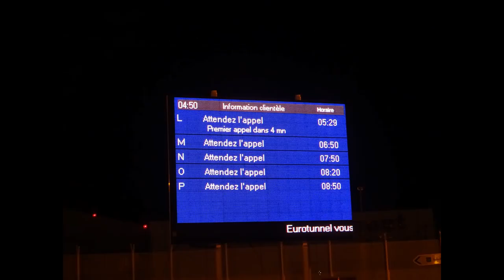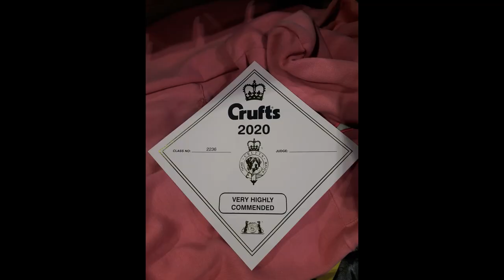Best of Crufts 2020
Some nice memories from Crufts. We went for experience and fun again and it was absolutely worth!
This year we were really lucky with timing.
Birmingham NEC, 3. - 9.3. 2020
Kaspar de la vieille chapelle (Pyrenean sheepdog long - haired), 5th place, Very highly commended, Open Class